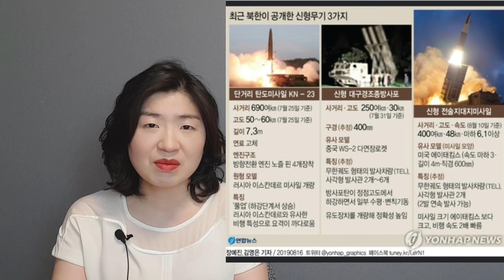文의 8·15 경축사, 北은 미사일과 막말로 '화답'!